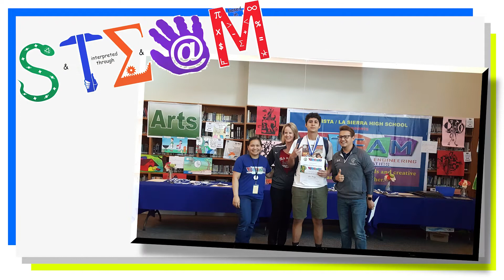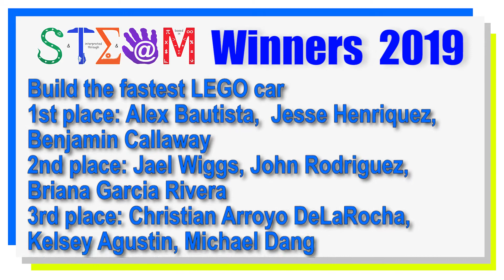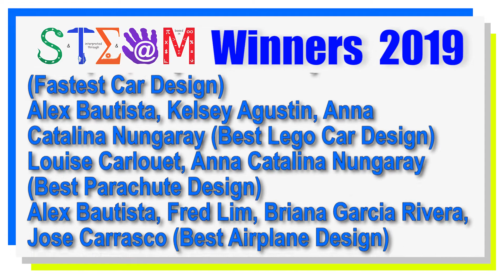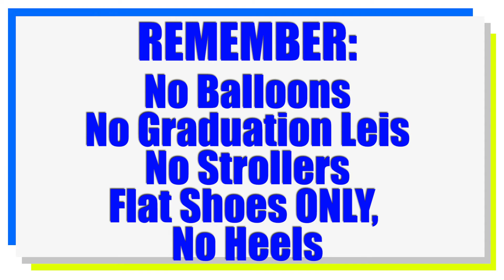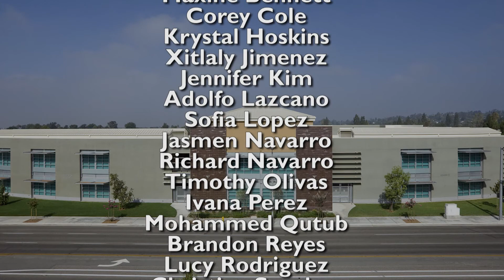Lions Roar for Friday May 24 2019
Hello Lions. This is the last Friday episode of Lions Roar for 2018/2019. Sad! We are losing a great group of Seniors who are just now starting to come together. Wish that we had more time with them. But while we are sad they will be leaving we are tremendously happy and proud of all they have accomplished this year, and over the last 4. I am sure they will all do big things with their lives!